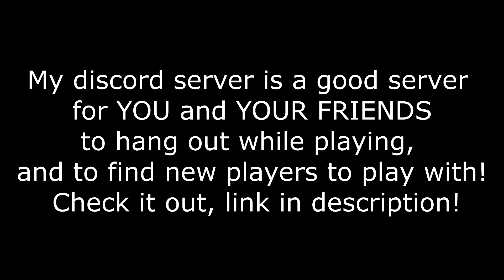Quarter Milli 💰 (Fortnite Montage)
tags (ignore):
fastest editor
editor
console